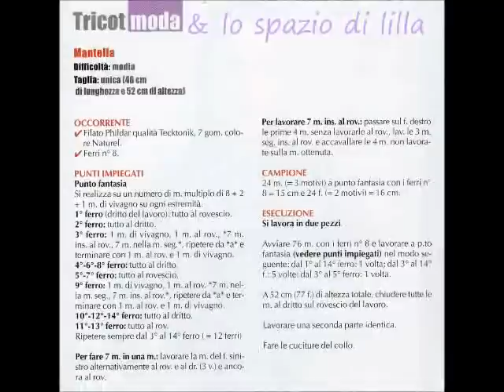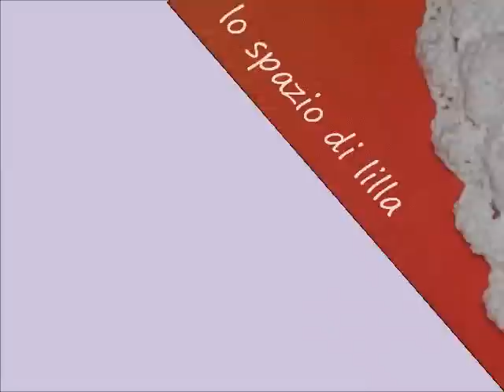lilla's tutorials: il punto millebolle ai ferri---The knitted bubble stitch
Come lavorare con i ferri il punto millebolle.
How to knit the bubble stitch